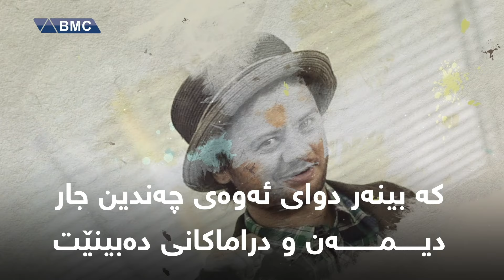نهێننەکانی ژیانی عەلی سادقی درامای ئاغا ماشەڵا و سێ بە چوار